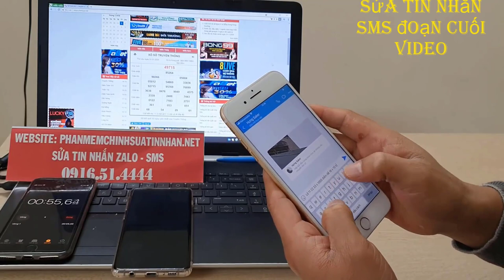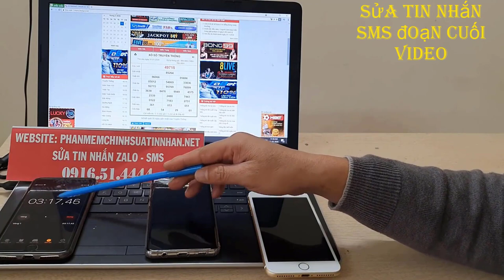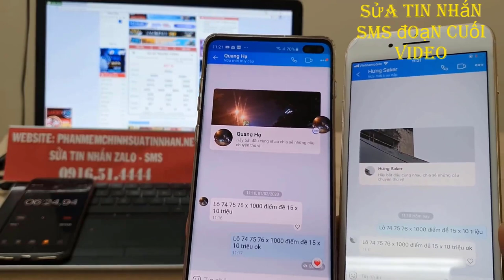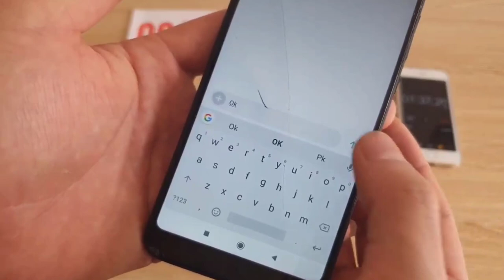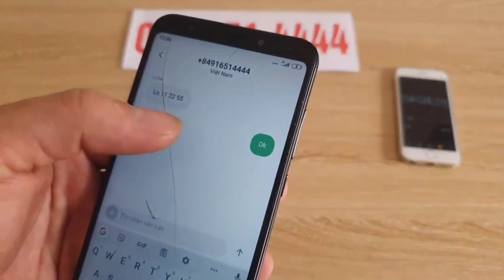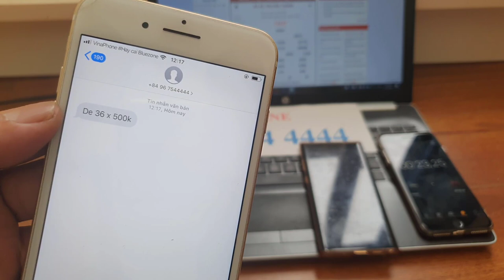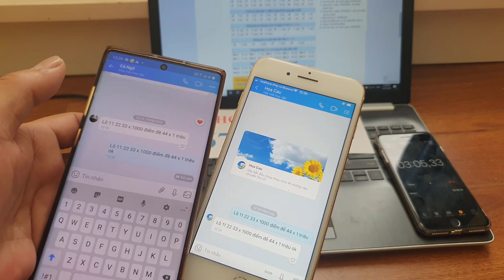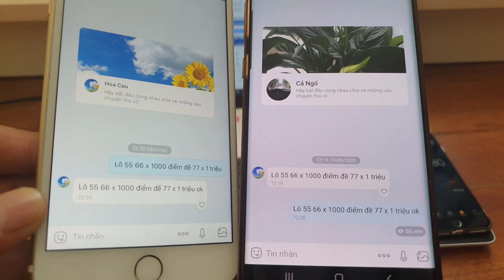phần mềm sửa tin lô đề || phần mềm sửa tin nhắn zalo